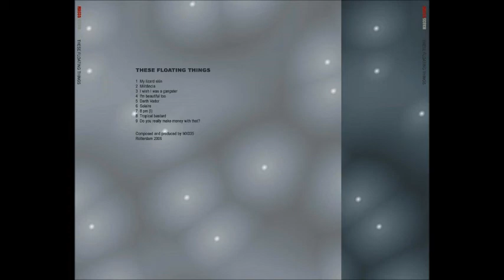Mx035 - Do You Really Make Money With This?